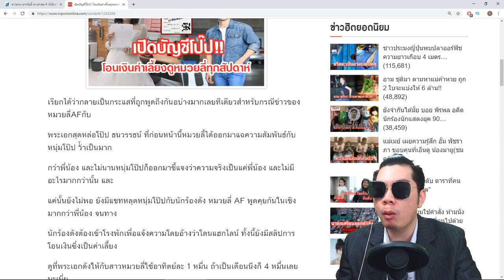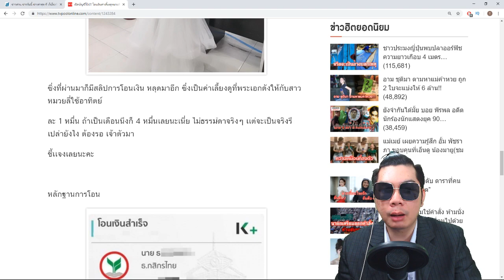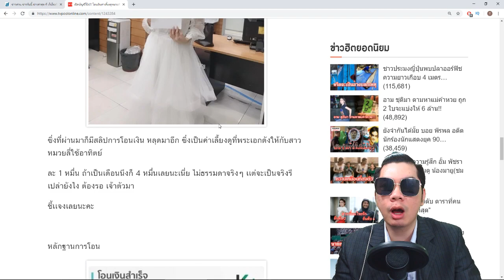เปิดบัญชีโป๊ป? โอนเงินค่าเลี้ยงดูหมวยลี่ทุกสัปดาห์?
ชื่อข่าว : เปิดบัญชีโป๊ป? โอนเงินค่าเลี้ยงดูหมวยลี่ทุกสัปดาห์?
ขอขอบคุณข้อมูลดีๆจาก :

สรุปเนื้อหาข่าว :
ล่าสุด! หมวยลี่ มีช็อก เมื่อ 2 แฟนเก่า ปูน AF11 กับ คิว AF11 โพสต์ด่าแรงๆแบบ

กระแสถล่มกลับ 2นักร้องหนุ่ม แฟนเก่า หมวยลี่ แมนแค่ไหน รุมผู้หญิง ย้อนถาม

เมฆ จิรกิตติ์ โผล่แจมคอมเม้นต์ 2 แฟนเก่าหมวยลี่ บอก“เธอทำตัวเองอีกแล้วนะ

ไม่ไหวแล้ว! หมวยลี่ แจ้งความ ถูกแฮ็กไลน์ – เปิดแช็ตลับโป๊ป ทิชชู่หมด